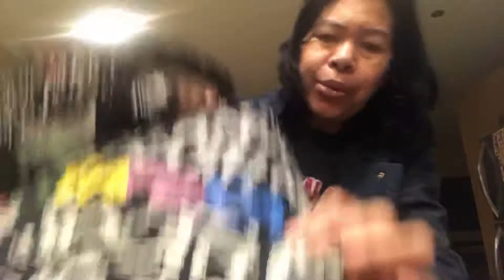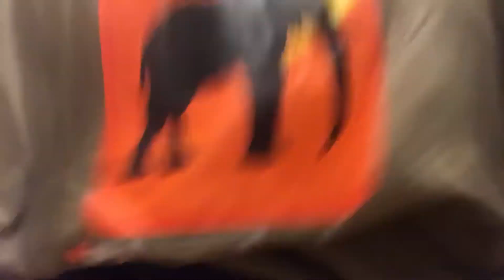Pasalubong from South Africa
Pasalubong ng mga alaga ko galling
South Africa thank you 🙏